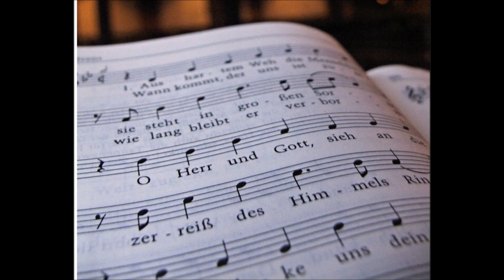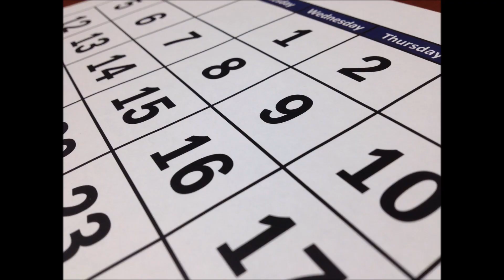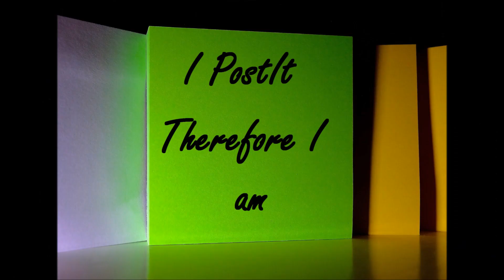ICTmagic's Christmas message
A satirical look at teachers and teaching at Christmas.